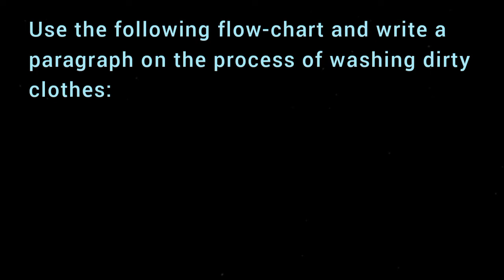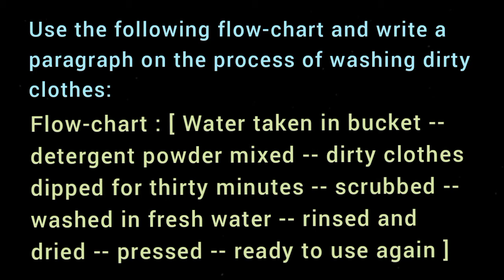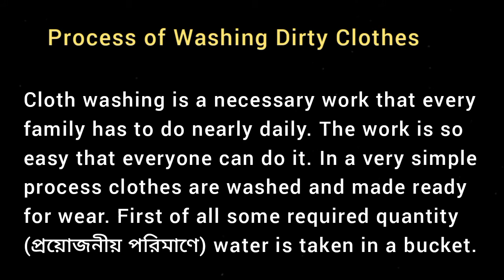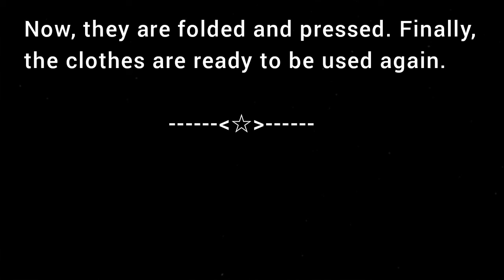Process of Washing Dirty Clothes Cloth / Paragraph Processing Writing / VIDEO 3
Use the following flow-chart and write a paragraph on the process of washing dirty clothes:

Flow-chart :
[[ Water taken in bucket -- detergent powder mixed -- dirty clothes dipped for thirty minutes -- scrubbed -- washed in fresh water -- rinsed and dried -- pressed -- ready to use again ]]

Cloth Wash Processing How to wash clothes Cloth washing process
Bliss English Text Book Page 16
Class 9 IX
Cloth wash process processing clothes washing how is done washed at home ? clothes washing is are washed wash how to wash